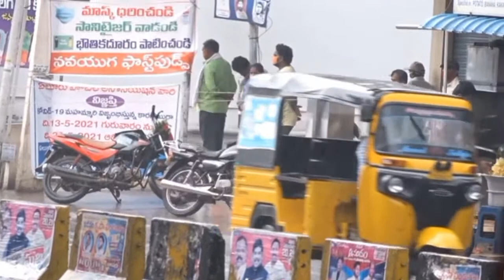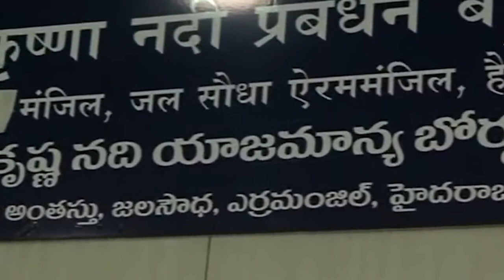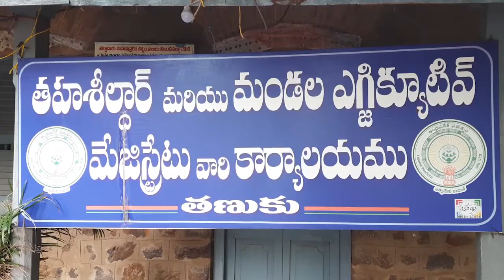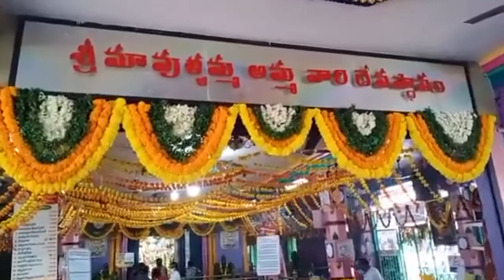TCN NEWS 12-07-2021 01